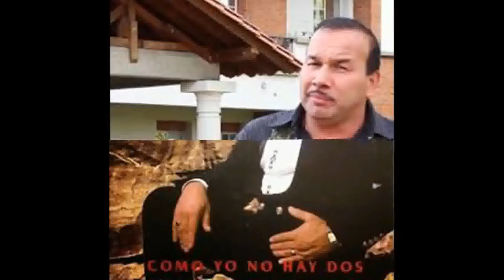Biografía de El Charrito Negro canta-autor colombiano de música popular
Biografía de El Charrito Negro:
JUAN GABRIEL GONZÁLEZ, “EL CHARRITO NEGRO”, compositor y cantante Colombiano, nació en Ceilán, Valle del Cauca, el 15 de febrero de 1962, es el menor de 3 hermanos, de familia humilde y trabajadora, su niñez transcurrió en las labores del campo y la asistencia a los centros educativos de la pequeña población. Con el deseo de convertirse en figura de la música comenzó a participar en diferentes eventos que se realizaban en la región; por aquellos tiempos operaba una emisora en Caicedonia Valle que programó un concurso musical al cual fue invitado a participar saliendo ganador. Con la canción inédita de este triunfo nació el nombre artístico de EL CHARRITO NEGRO así llego a ser contratado por el sello Gardenia quienes al ver su talento lo invitaron de inmediato a grabar su primer sencillo titulado maldito dinero. Para Discos Gardenia propiedad de Luis Lozano, grabó 7 discos de 45 RPM con tan buen éxito que luego grabaría 5 sencillos en la ciudad de Medellín para Discos Victoria. El primer sencillo grabado para el sello Victoria contenía los temas Perdón o castigo y Desenlace fatal. Discos Victoria vio futuro en el Charrito Negro y lo contrató para grabar su primer LP: LLORANDO POR ELLA, en el año 1990, el cual incluye el tema el guerrillero, composición de Israel Motato que fue el éxito musical del momento y que le dio el reconocimiento a nivel nacional. Su segundo LP. en Discos Victoria fue PAVESAS DE AMOR en 1991, luego vinieron en 1992 EL PENADO 25 y LA PENA DEL ALMA, en 1994 POR ELLA CANTINERO, en 1995 el LP UN GOLPE MAS y en 1996 su séptimo, octavo y noveno LP: JUAN GABRIEL GONZÁLEZ, USTED SEÑORA y BRINDO POR ELLAS que también se editaron en CD. Para 1998 sale el CD titulado COMO YO NO HAY DOS. Se destacan también los CDs DE NUEVO ENAMORADO grabado en el 2000, CON EL TRIUNFO EN LAS MANOS en el 2001, Y SIGUE TRIUNFANDO en el 2002, MAS GRANDE QUE NUNCA en el 2004, MARCANDO LA DIFERENCIA en el 2007, LO QUE EL PUEBLO ESPERABA en el 2008 y PARA SIEMPRE en el 2009. “EL CHARRITO NEGRO” Hasta el presente año 2010; ha grabado veinte producciones discográficas para diferentes Compañías Disqueras como son, Discos Victoria, BMG, Warner Music, Discos Lag's y con su propio sello discográfico DISCOS VICTOR. Ha fusionado con artistas como: Johnny Rivera, Heverth Vargas, Nelson Gómez. Dora Libia, Arelis Henao. También ha grabado música tropical con la orquesta Matecaña, la Trópica y la Sonora Dinamita. Ha realizado 14 giras a Europa, 7 a los Estados Unidos, 5 a Venezuela y Aruba. Llevando a su público sus mensajes de amor y despecho. A ganado innumerables premios y reconocimientos a nivel nacional e internacional: entre los cuales se destacan 2 discos de oro, 1 de platino. Premio Nuestra Tierra RCN con la mejor canción Quererte fue un error, Premio nacional del despecho año 2009 como mejor artista de música popular y mejor álbum, Premios nacionales del despecho 2010 con la mejor canción popular con el tema Pero te vas arrepentir y premio de Sayco por sus 20 años de carrera artística. Entre otros.